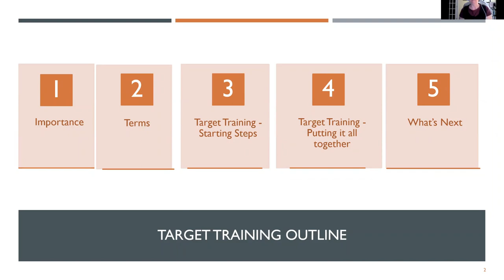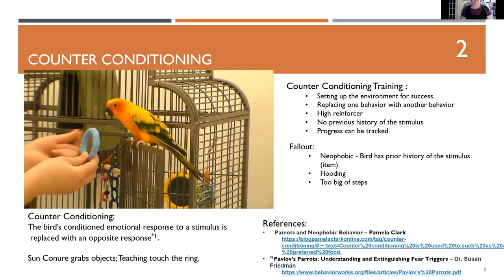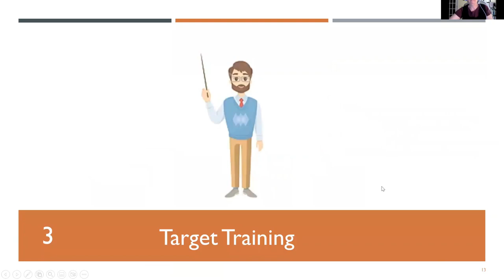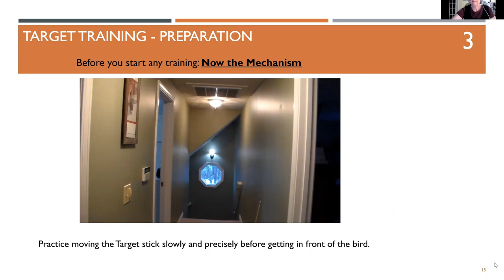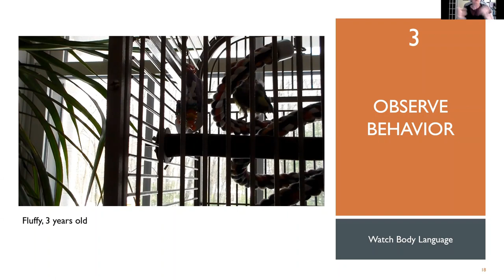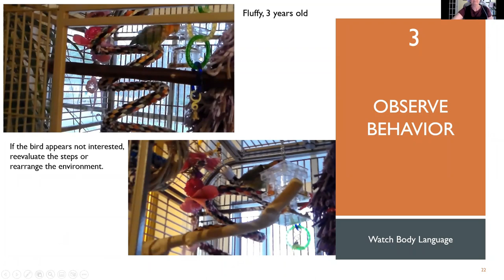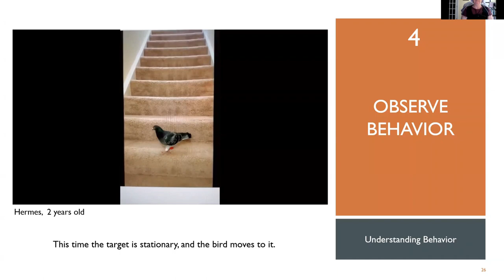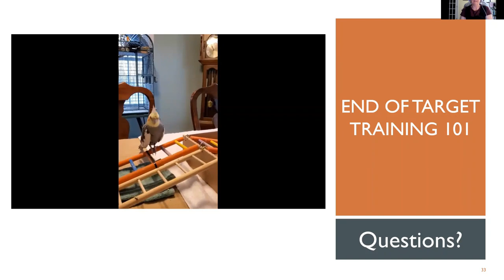TPC Mar 2023 Zoom Meeting - Sheila Blanchette - Target Training for Parrots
Learn all about target training with parrots in this introductory talk.

Sheila is the owner of Heart of Feathers Education & Behavior Training.  She works towards creating a unique designed one on one session and a personal training plan for you and your bird.  She is a professional International Association of Animal Behavior Consultants (IAABC) Certified Parrot Behavior Consultant/Trainer.  She completed and received her Fear Free Veterinary Avian Certification Program from Fear Free Pets and her certification from the University of Washington in Applied Animal Behavior.  Sheila volunteers at local rescues.  While working with a rescue, she may foster a companion bird with undesired behavior.  She passes her professional knowledge and experience to her clients.